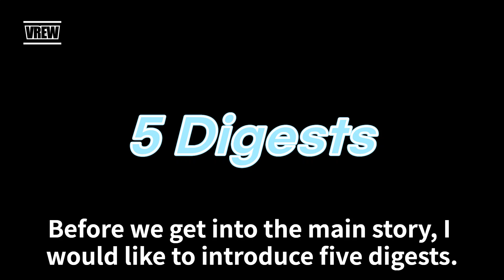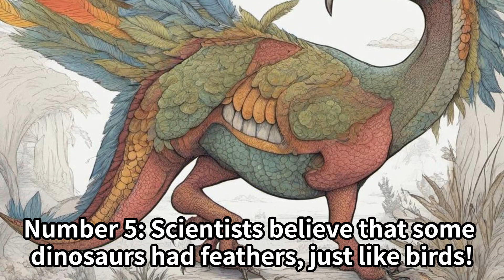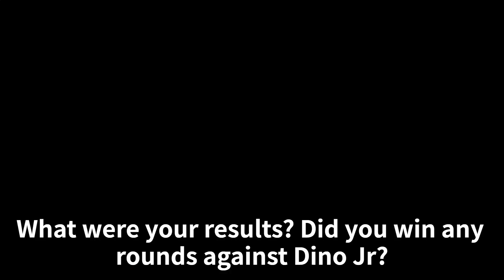Do you know 10 secrets about Dinosaurs? Learn English through story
This educational video has been specially designed to enhance children's knowledge and improve their English skills while making learning enjoyable. Additionally, it includes English subtitles and features a slow speaking pace. It is a story of a journey through the world of dinosaurs, where the unknown is intriguing!
We create captivating stories with enchanting illustrations to foster kids' love for reading and learning. Our narrations engage young minds and promote positive habits. We offer family-friendly content that strengthens the parent-child bond and makes learning enjoyable. Don't miss our weekly stories and educational entertainment – join us on this wonderful journey

0:00 Intro
0:38 When live
0:50 Shapes and sizes
1:06 Sound
1:23 Not look like same
1:39 Feathers
2:30 Eggs
2:51 Herbivores
3:12 Defenses
3:31 Footprints
3:45 Leave